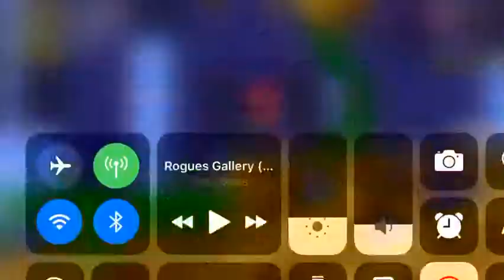3rd way to hidden palace.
Game ver 2013
Sonic 2